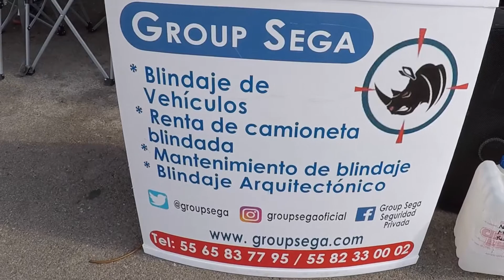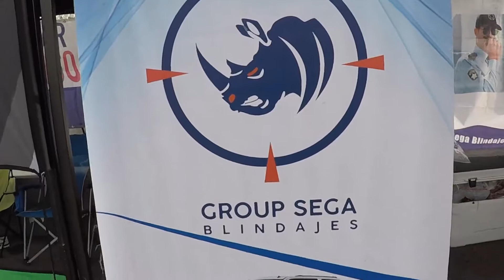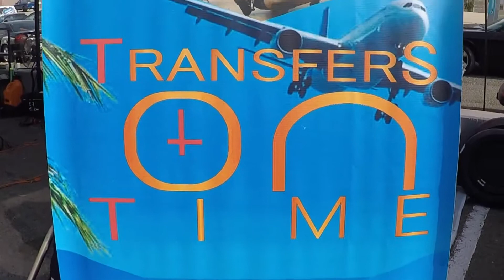Group SEGA fecha 4 y 5 Racing Bike México 2019 en EcoCentro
Video resumen del equipo de motociclismo de velocidad nacional mexicano Group SEGA y sus pilotos, en la fecha doble del Racing Bike México en el Autódromo EcoCentro Querétaro, el pasado 19, 20 y 21 de julio 2019. Una Producción de PXLV.